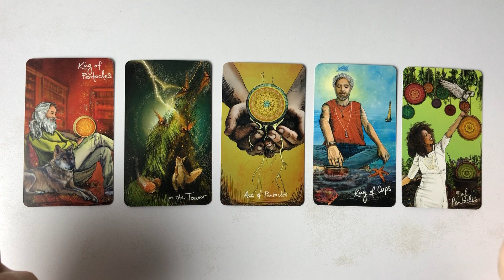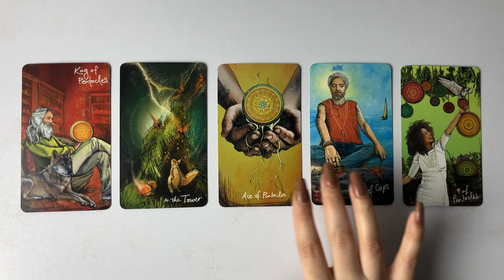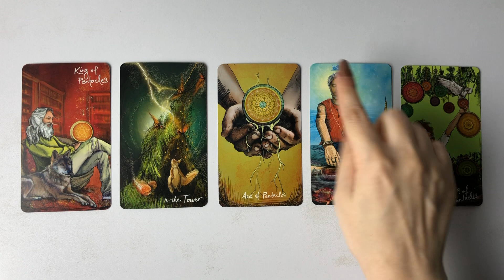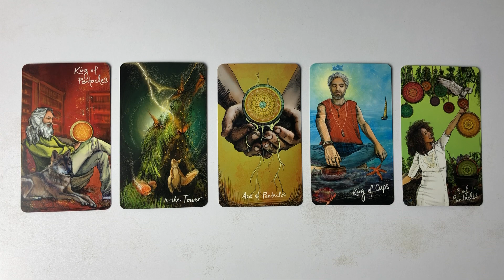Their feelings & thoughts 💜 Quick energy update 💜 Hindi-Urdu 💜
mysticworld11:11